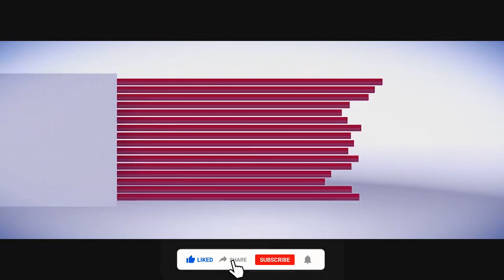SALESIAN FAMILY NEWS ASIA PACIFIC - 133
HEADLINES : 27th November to 3rd December 2022 — India : Don Bosco Tech produces Zatti Power: Indigenous Generator. BoscoTech Program Coordinator Kunal Kanti Paul reports from Silchar, Assam   *   Mongolia : Salesians provide 5,100 saplings for Government’s Tree Planting Project. Fr Antonius Werun reports from Darkhan   *   Vietnam : Robocon Contest marking Teachers’ Day attracts enthusiastic students.  Fr Augustine Phuoc reports from Vinh Long   *    India : Substance Abuse Rehab Centre opened in Kerala state capital. Carolin Mathew reports from Thiru/vanantha/puram   *   Indonesia : Young Salesians join Inter Faith Peace Youth Camp. Cleric Fabianus Karo reports from Jakarta.